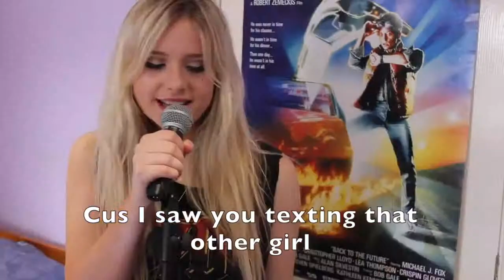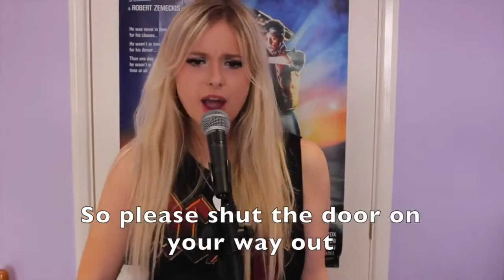SORRY Justin Bieber GIRL RESPONSE by Chloe Adams